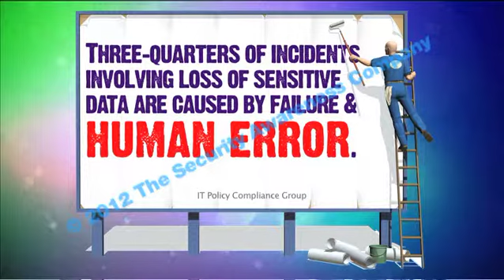Security Express: Data Leaks - The Insider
A sample of our new video series Security Express. for a full list of videos!